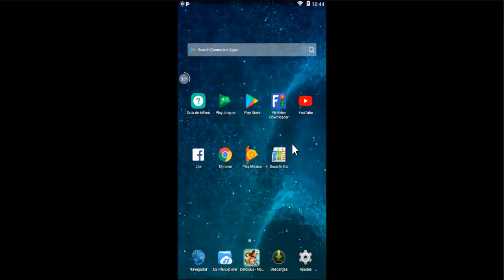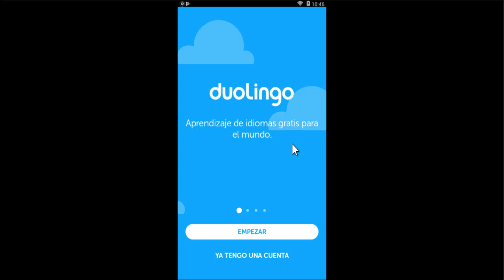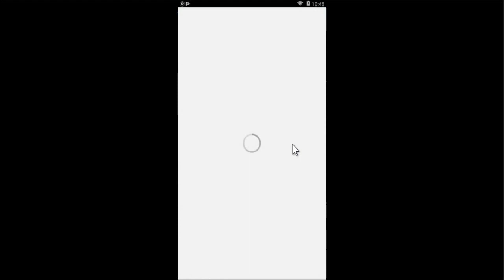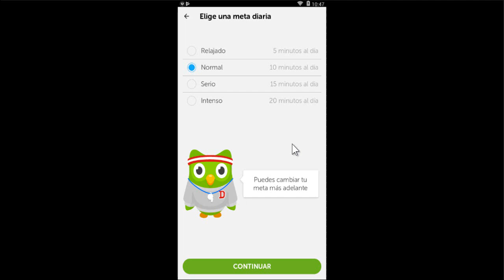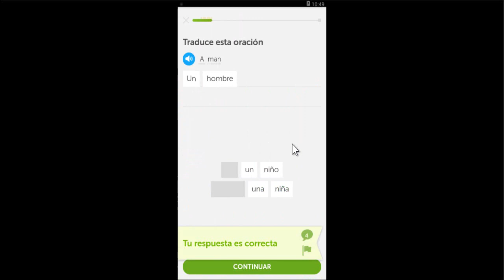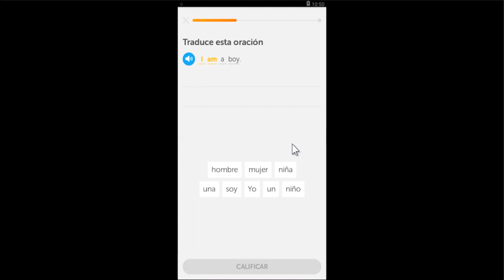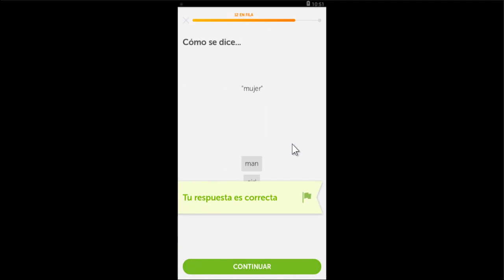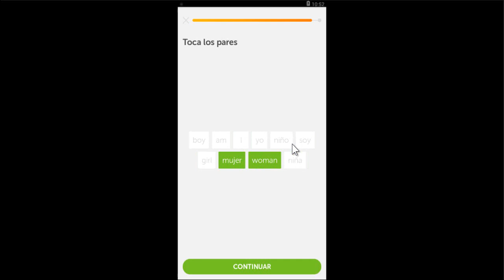Aplicacion Para Aprender Ingles | ¡LA MEJOR DE TODAS! - Lo Mejor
Aplicacion Para Aprender Ingles

Saludos amigos en este vídeo como dice el titulo te presento una de las mejores app para aprender ingles y cualquier otro idioma, de una forma fácil y sencilla... Así que te recomiendo a que te descargues esta aplicación y comienzas con tu aprendizaje... No te olvides de suscribirte al canal y dejar tu comentario.

Mas vídeos.